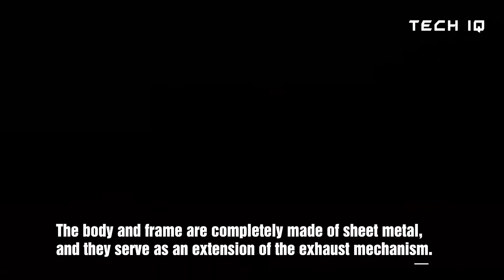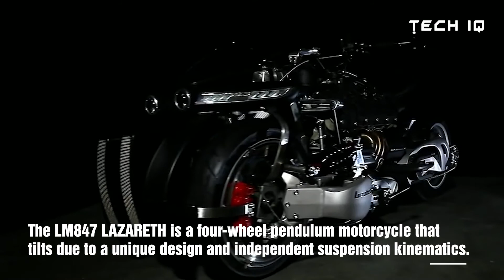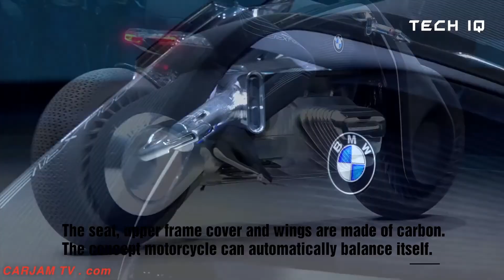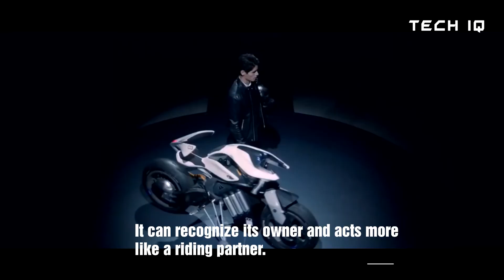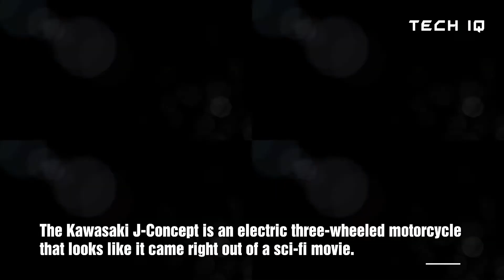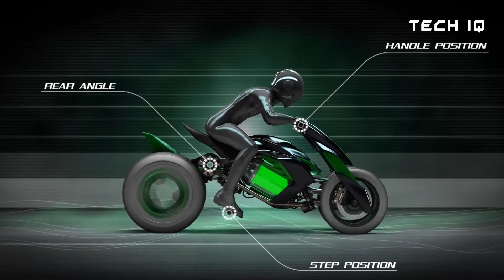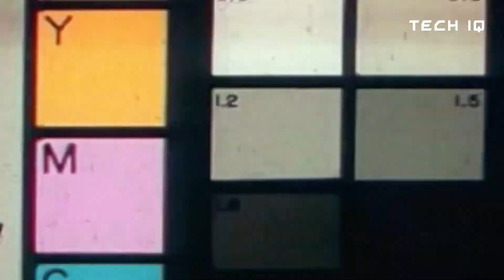7 Future Motorcycles You Must See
Human inventions and technologies have shaped civilizations and transformed life on Earth. As expectations and capabilities evolve, each generation cultivates its own set of innovative thinkers. We are Tech IQ bring new tech invention ideas to you to inspire you and make your life easy. In this video, We bring you some future concept motorcycles which will Enhances comfort, safety and decreases fatigue chances.

Video  Highlights
00:00​ Coming Up
00:12​ Intro
00:17  Akrapovič Fullmoon
01:26   LAZARETH- LM847
02:11   BMW Vision 100
03:43  Yamaha MOTOROiD
04:44  Kawasaki J Concept
05:39  BMW Motorrad Concept Link
06:08  BMW Alpha